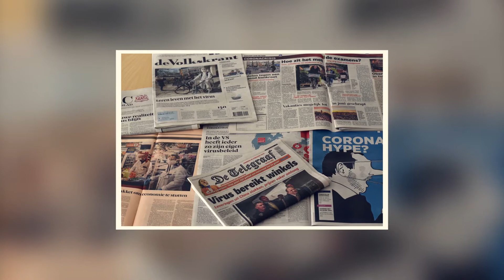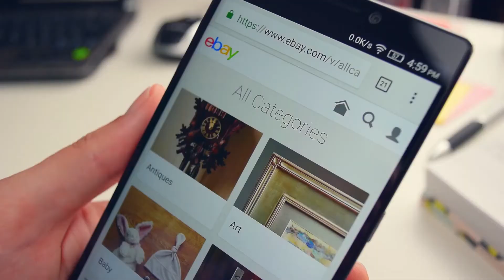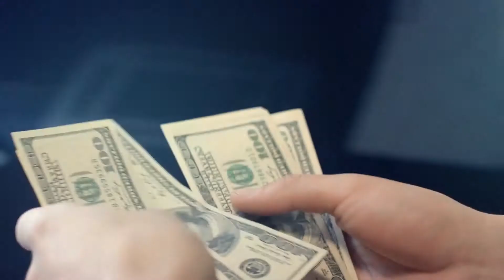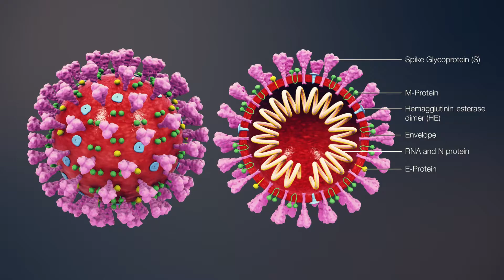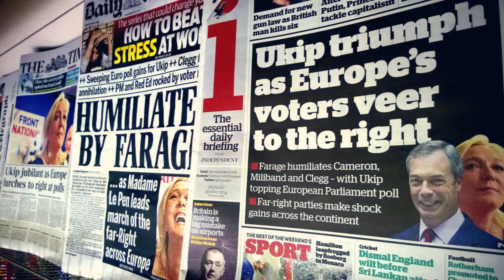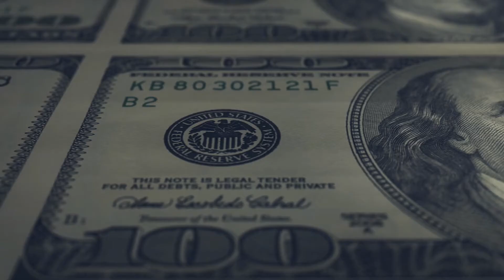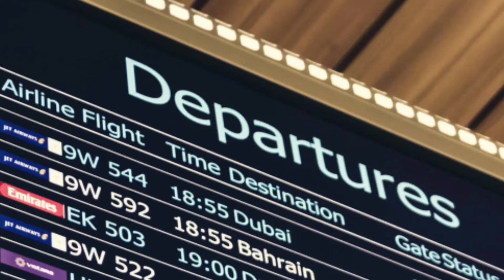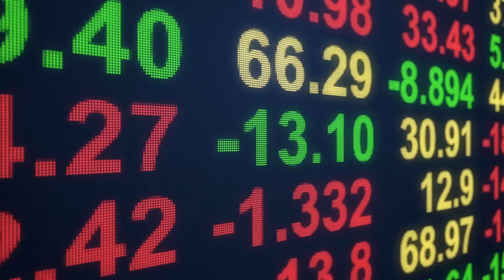THESE 11 BUSINESSES WON'T SURVIVE LONG even if re-opened after Coronavirus shutdown!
A couple surprises and a few unbelievable ones! These businesses won't last long. Second part of this video will dig deeper on why some of the largest business industries will likely not survive long even if they reopen after the coronavirus pandemic. Without some serious restructuring, capital infusion or strategic transitioning out of this sudden economic impact by Covid-19, most if not all of these businesses in the video will either be forced to scale down business or go out of business completely and be closing down for good in the near future.